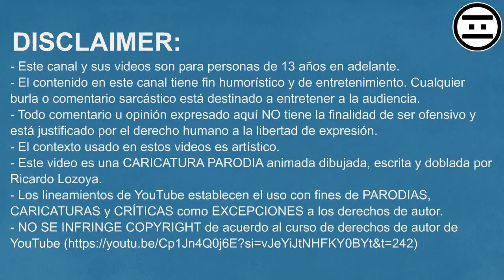Kung Fu Panda 4 (NEGAS)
- Este video es una CARICATURA PARODIA animada dibujada, escrita y doblada por Negas: Ricardo Lozoya.
- Los lineamientos de YouTube establecen el uso con fines de PARODIAS, CARICATURAS y CRÍTICAS como EXCEPCIONES a los derechos de autor.
- NO SE INFRINGE COPYRIGHT AL PARODIAR de acuerdo al curso de derechos de autor de YouTube
- NO incluye pistas musicales, fragmentos de programas protegidos por derechos de autor ni videos creados por otros usuarios.
- Este canal y sus videos son para personas de 13 años en adelante.
- El contenido en este canal tiene fin humorístico y de entretenimiento. Cualquier burla o comentario sarcástico está destinado a entretener a la audiencia.
- Todo comentario u opinión expresado aquí no tiene la finalidad de ser ofensivo y está justificado por el derecho humano a la libertad de expresión.
- El contexto usado en estos videos es artístico.

Unete al canal de NEGAS para ver los videos antes que nadie!!
Si tienen android pueden unirse al canal pagando con puntos de google, los cuales pueden obtener con tarjeta de google play que pueden encontrar en cualquier supermercado, hasta en los oxxos :V

JUEGO RATTA BROS!!

Sigueme!!